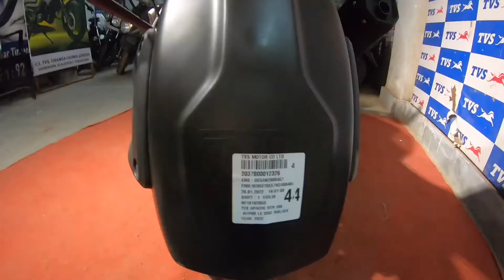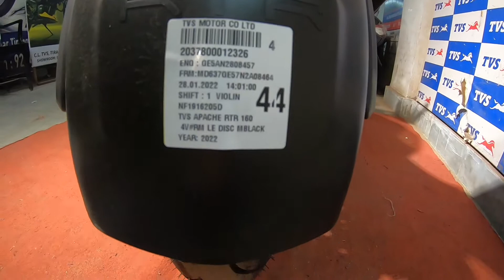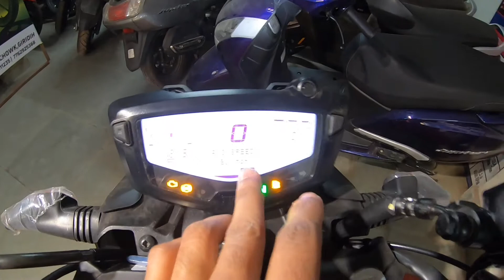All New 2022 TVS Apache 160 4v Special Edition 😍🔥| Detailed Review | New On- Price..‼️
All New 2022 TVS Apache 160 4v Special Edition | Features🔥| On- Price..? | Colors 😍2022..‼️

Special thanks C.L Automobile For helping me out ❤️

TVS Apache 160 4V ￼ Special Edition
 2022 | C.L automobile | Giridih | Jharkhand

Showroom Details
Address: C.L TVS # Tiranga chowk post+ Dist : Giridih, Jharkhand 815301

tvs apache 160 v4
apache 160 v4
apache rtr 160 v4
apache rtr v4
rtr 160 v4
apache v4 160
apache 160 v4 on road price
apache rtr 160 v4 price
tvs apache v4
apache v4 price
apache 160 v4 price
apache 160v4 price
apache 160v4
tvs apache rtr 160 v4
apache 160 v4 bs6
rtr v4 160
apache rtr 160 v4 on road price
tvs v4 160
rtr 160 v4 price
tvs apache rtr v4 160 price
apache rtr v4 160 price
apache v4 bs6 price
tvs apache rtr 160 v4 on road price
tvs apache v4 160 price
apache rtr 160v4
apache v4 160 bs6
apache rtr 160 v4 bs6 price
apache rtr v4 price
tvs apache rtr 160v4
apache v4 new model